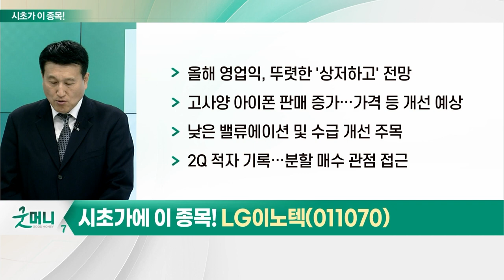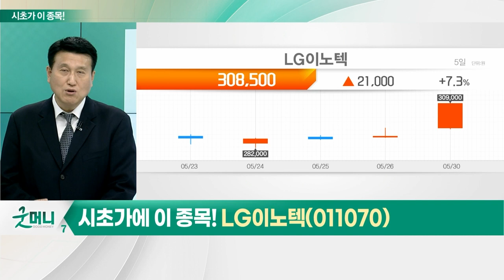LG이노텍(011070)... 전기·전자(코스피)_시초가에 이 종목 (20230531)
전기 · 전자(코스피)
- 올해 업종 지수 31.4% 상승
- 비금속광물 이어 업종 상승률 2위 기록
- 주요 IT 세트, 5분기 이상 역성장세
- 재고 조정 마무리… 하반기 수요 성장 전환
- 스마트폰 시장, 21개월 연속 역성장 지속
- 하반기 수요 회복 및 평균판매단가 상승 예상
- 애플, 전체 시장 점유율 상승 전망
- 하반기 실적 개선 예상 종목, 비중 확대 유효

- 올해 영업익, 뚜렷한 '상저하고' 전망
- 고사양 아이폰 판매 증가… 가격 등 개선 예상
- 낮은 밸류에이션 및 수급 개선 주목
- 2Q 적자 기록… 분할 매수 관점 접근